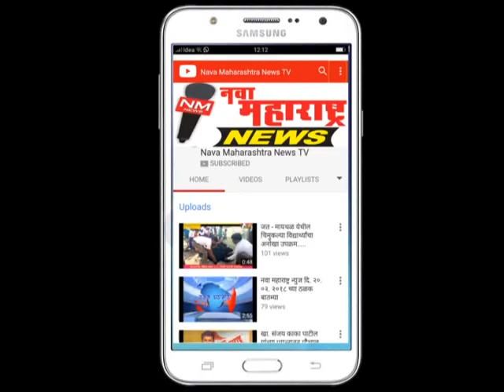सातारा : वरकुटे-मलवडी येथे जीप दरीत कोसळली :नवा महाराष्ट्र न्यूज